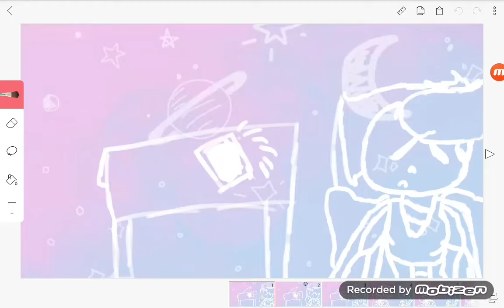5 pm meme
My first animation meme!